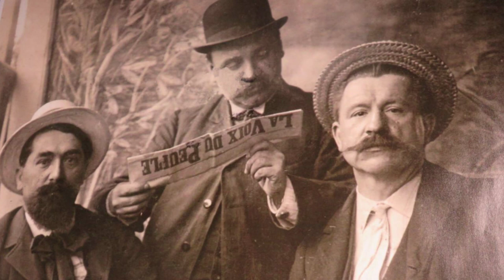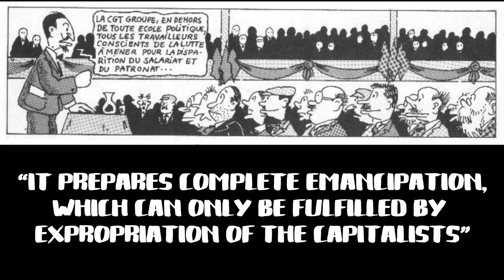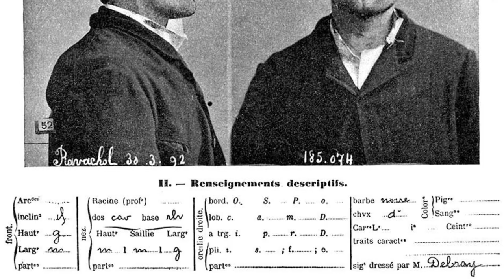ANARCHIST THEORY with Wojak - 1907 Anarchist Congress (Monatte vs Malatesta)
[English subtitles]

After the Charter of Amiens, the revolutionary factions started to question the influence of Anarchism and Marxism on syndicalism. For some, syndicalism was self-sufficient, a new school of thought that would lead to the communist society. In the 1907 Anarchist Congress this issue was put forward by Pierre Monatte, which was criticized by Malatesta, the anarchist communist who had a different idea. For Malatesta syndicalism was just a way for anarchists to expose their ideas to the masses and fortify the specific anarchist organizations or the anarchist party.
This debate was also important and would determine the future issues around anarcho-syndicalism.

(this source didn’t translate the entire Monatte vs Malatesta speech)
Anarchist party (this one is in Portuguese, I couldn’t find any English translation)
And this book: "Black Flame: the revolutionary class politics of anarchism and syndicalism"

QUOTE
«After the general strike we must follow, without losing any time, a armed insurrection that can't come from the workers organizations, or even the revolutionary parties, but from the cooperation between the army and the autonomous civilian groups.» Neno Vasco (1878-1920)